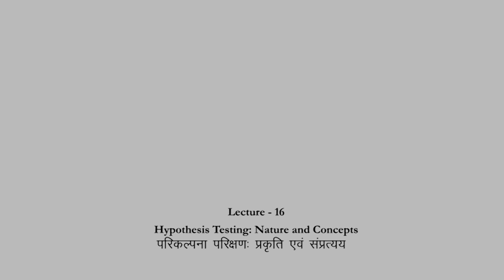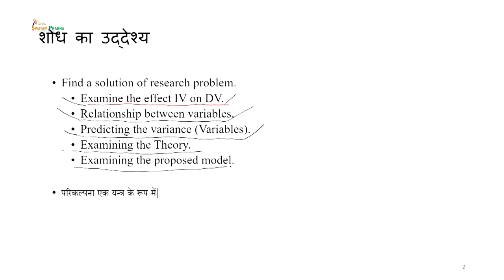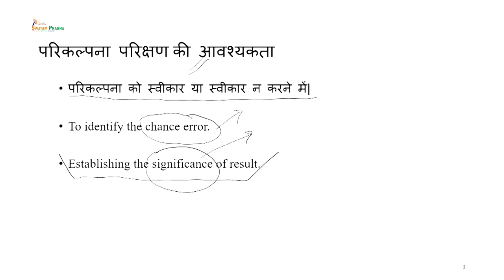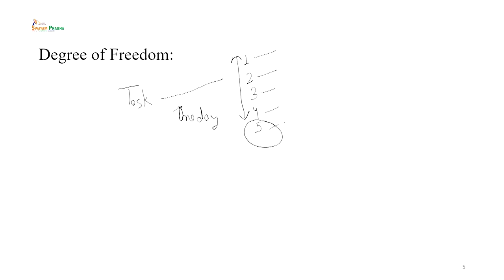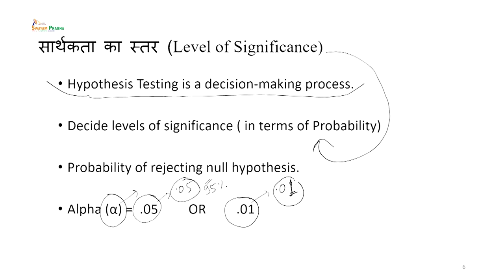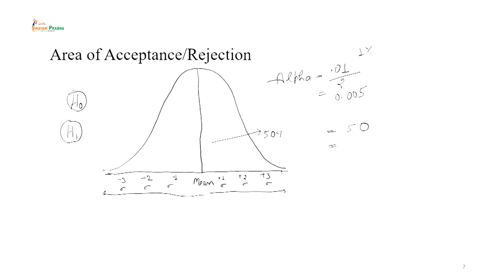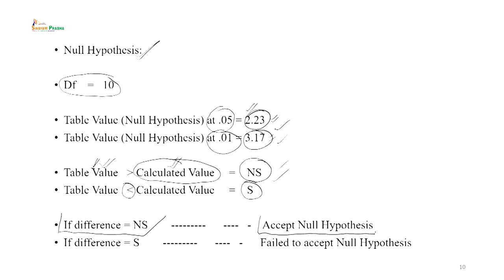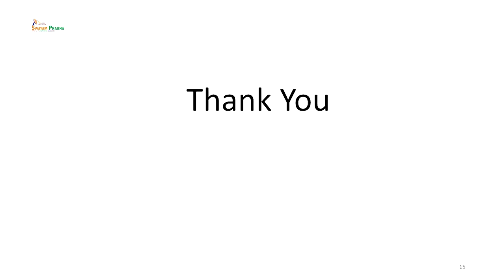Hypothesis Testing: Nature and Concepts